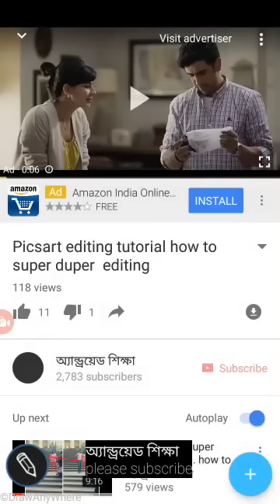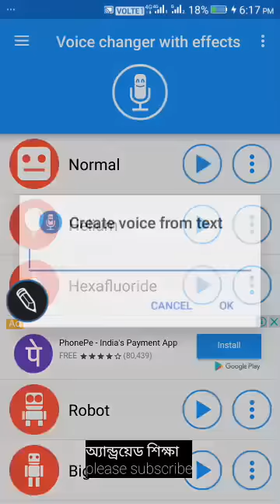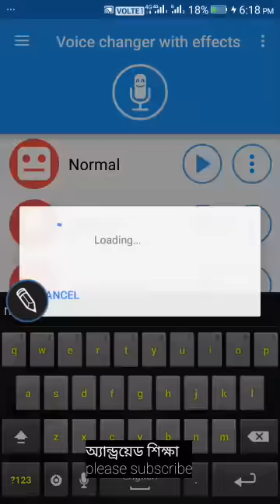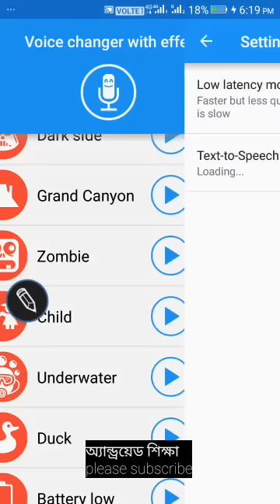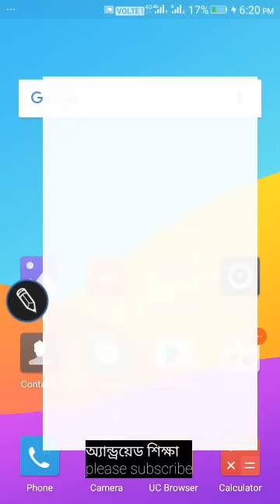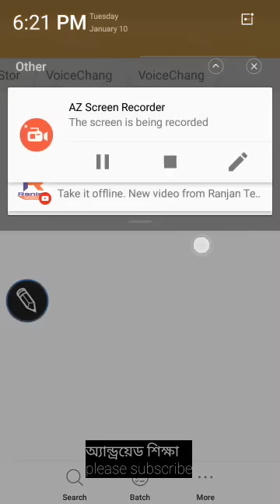How to text create voice DJ name যে কোনো লেখা কে ভয়েস করবেন বা DJ নাম বানাবেন